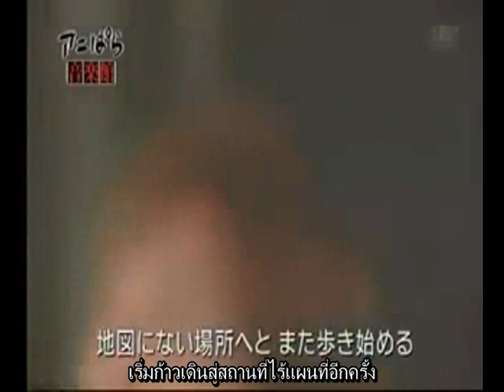JAM Project KI・ZU・NA ～ 10th Anniv Ver ～ TH SUB